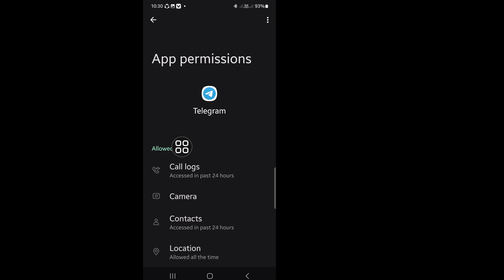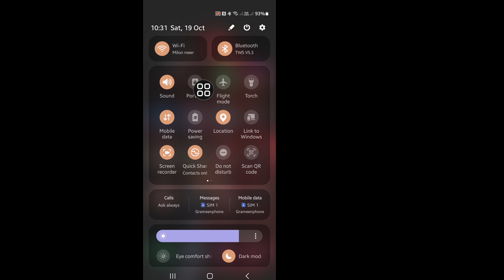Hamster Kombat request Error problem | Hamster Kombat open nahi ho raha hai